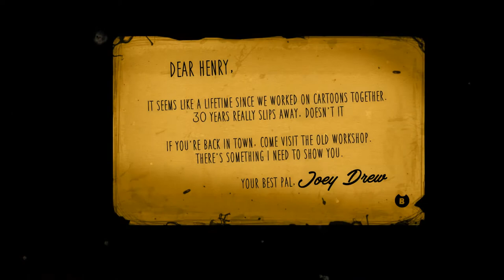Bendy and The Ink Machine gameplay